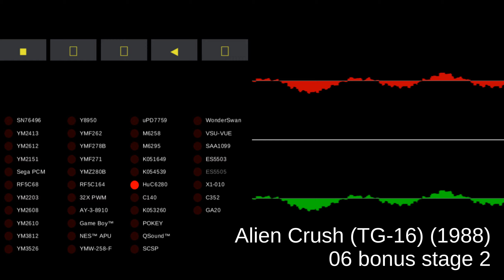Alien Crush (TG-16) - track 06 bonus stage 2